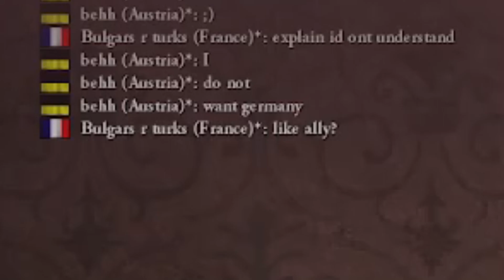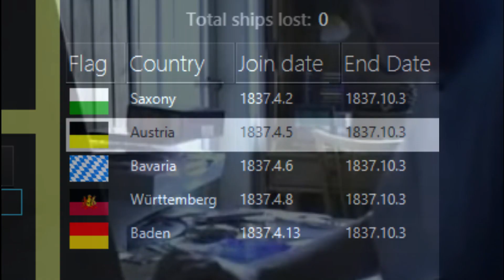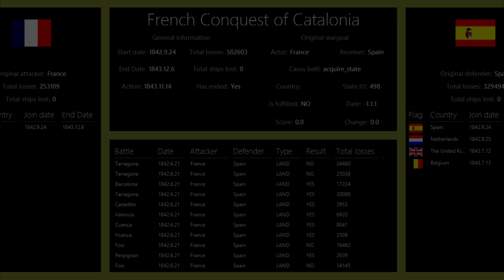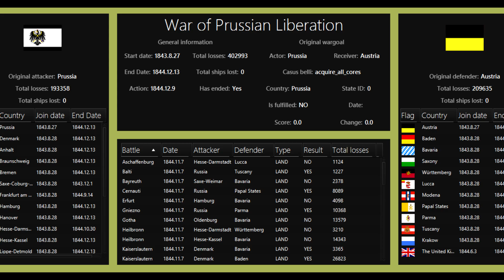The Second French Empire [Vic2 France 1/3]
Just a little larp project to fill in the gap between the DoD campaigns with a micro series. Hope you enjoy! France must rise again, the eagle is not yet finished with Europe.